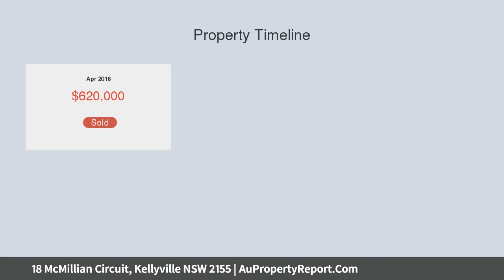18 McMillian Circuit, Kellyville NSW 2155 | AuPropertyReport.Com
18 McMillian Circuit, Kellyville NSW 2155
Property Type: residential land
Buy and build now